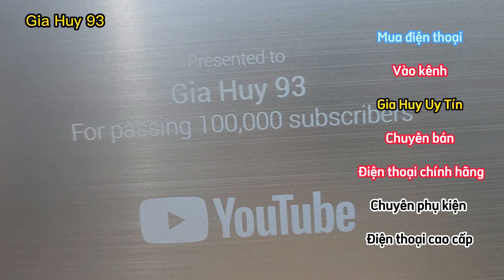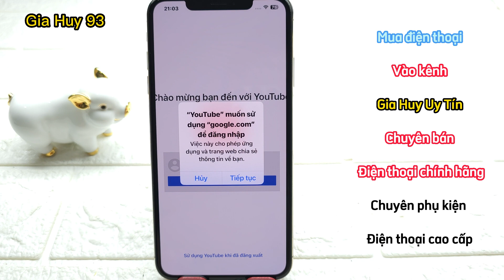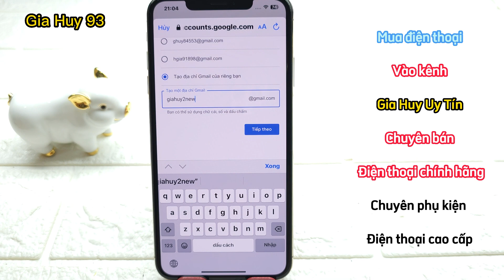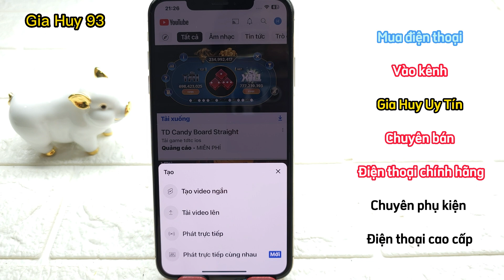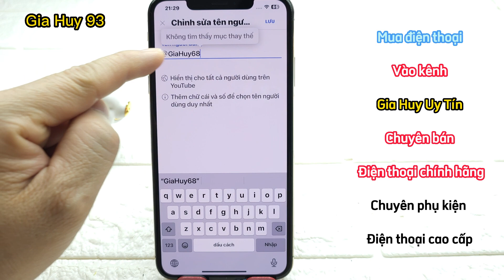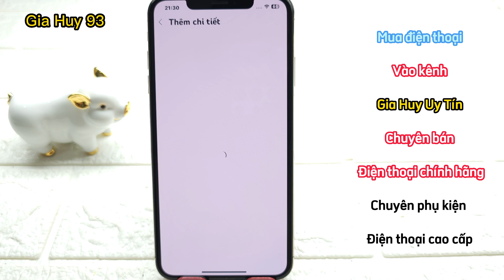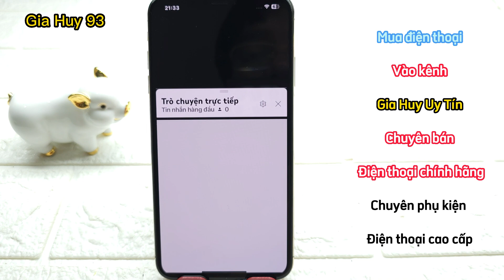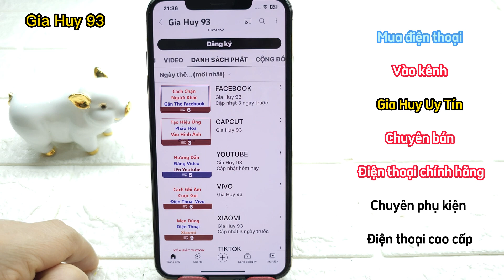Tạo Kênh Youtube Trên iPhone - Lưu Giữ Video Miễn Phí = kiếm tiền từ Youtube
= ANH CHỊ VÀO DANH SÁCH PHÁT = CHỌN YOUTUBE = XEM ĐƯỢC NHIỀU VIDEO HAY Ạ